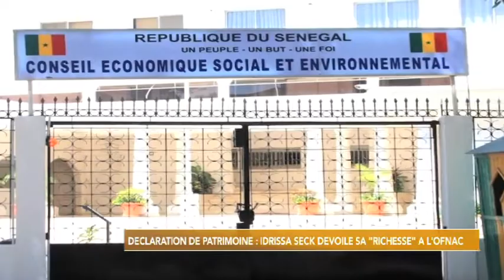Idrissa Seck assis sur plusieurs milliards de francs CFA